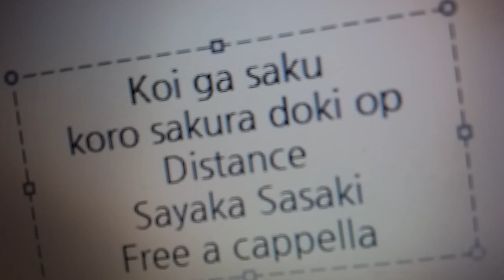恋がさくころ桜どき OP - Distance - 佐咲紗花 Free a cappella フリーアカペラ